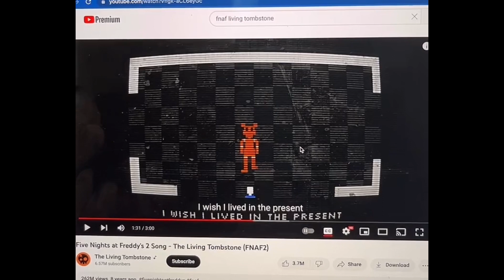GETTING MARRIED|Tiktok Livestream Highlights Volume 14